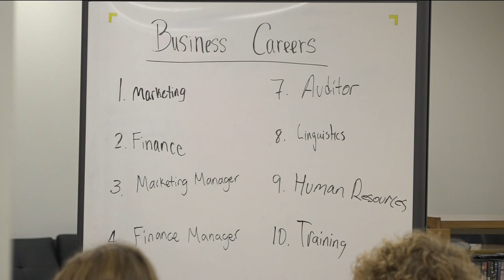High school students gain experience through College Credit Plus at University of Findlay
Marathon Petroleum employees visited the University of Findlay on Friday to meet College Credit Plus students from New Riegel High School.